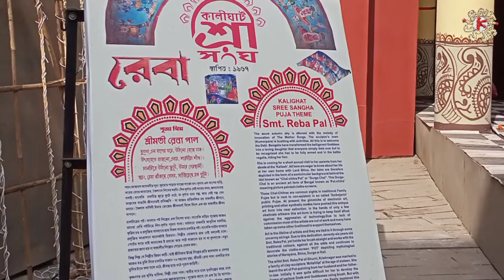Silicon Murti Kalighat Sree Sangha Durga Puja Pandal 2022 | Theme - Smt. Reba Pal